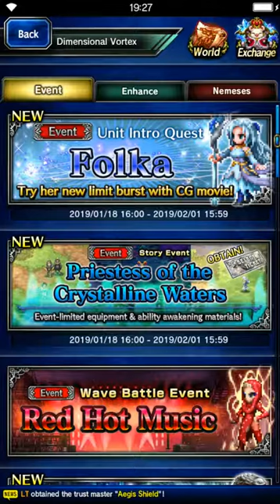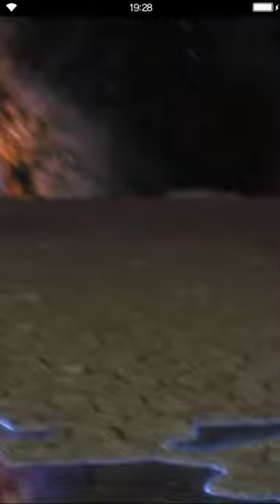Final Fantasy: Brave Exvius - Unit Intro Quest CG Folka